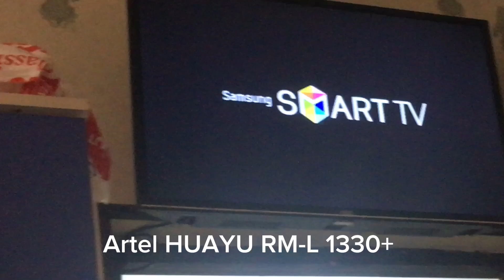Playing 2012 Samsung Smart TV first boot animation on 2 TV, 1 Phone and Computer